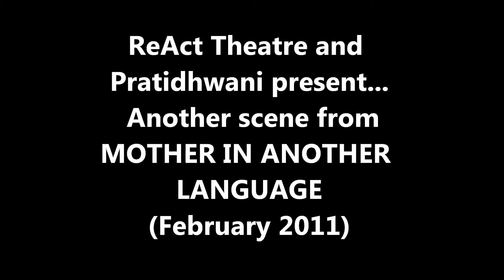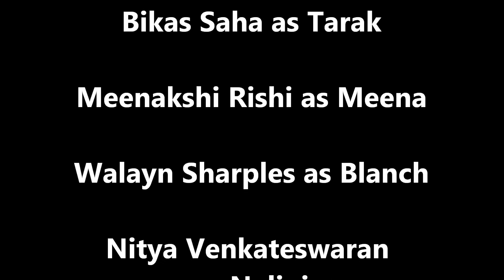ReAct Theatre's Mother in Another Language: Scene 4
An excerpt from Scene 4 of ReAct Theatre's 2011 World Premiere production of Taniya Hossain's Mother in Another Language, co-presented with Pratidhwani at A Contemporary Theatre as part of ACTLab. This smash hit sell-out comedy about a young couple from different cultures and their opposing mother-in-laws features Angela DiMarco and Bikas Saha leading a diverse cast including Menakshi Rishi as Meena, Walayn Sharples as Blanch and Robert Pillitteri as Mr. Sampriano. Co-directed by David Hsieh and Agastya Kohli. Performances took place at the Bullitt Cabaret at ACT.

Rated PG
ReAct Theatre: Celebrating diversity and inclusion on stage decades before it was cool.